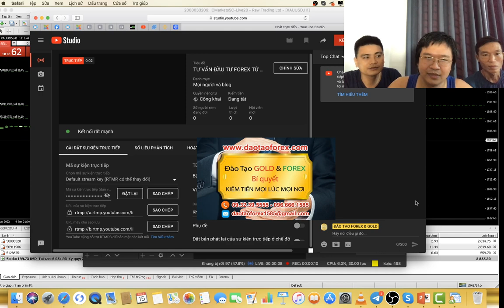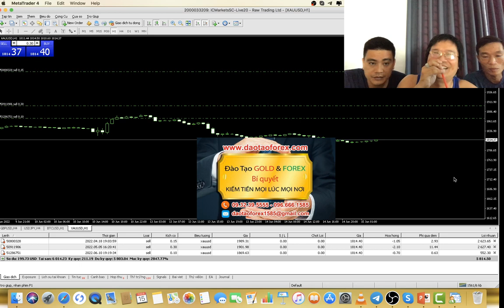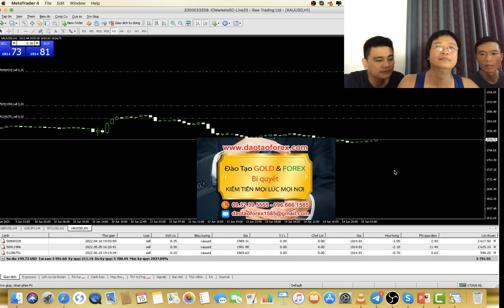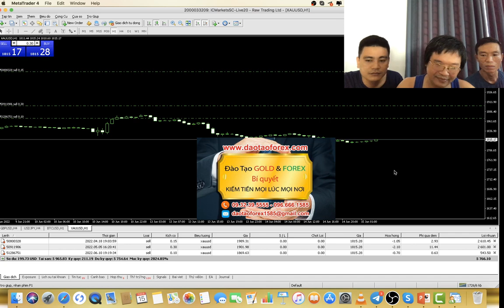SÀN FOREX CÓ QUÉT STOP LOSS KHÔNG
Đừng nghe bọn lừa đảo Forex ngoài kia không có năng lực giao dịch Forex, thường nói với nhà đầu tư Forex rằng: Tài khoản Forex giao dịch trên thị trường, bọ sàn Forex quét stop loss lệnh của chúng hoặc của nhà đầu tư Forex, khi thả trên thị trường Forex!
TRẦN QUỐC MINH INVEST
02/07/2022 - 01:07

Làm gì có chuyện sàn Forex sẽ quét stop loss như lời bọn lừa đảo Forex này nói, thứ mà chúng đang nói với nhà đầu tư Forex, chính là những thứ mị dẫn, để che lấp đi cái năng lực kém cỏi, thứ khả năng không thể giao dịch Forex được của chúng, khi tham gia giao dịch Forex trên thị trường Forex này bị dính lệnh stop loss mà thôi!

Giao dịch Forex được thì điểm vào lệnh phải chuẩn, và khi xử lý lệnh và phải cắt stop loss lệnh, đó là do giá trị của nhà đầu tư Forex đưa ra trên thị trường Forex này! Đâu đưa nào kếu sàn Forex quét stop loss lênh đầu, chứng minh show full lịch sử giao dịch Forex của chúng xem bản thân chính những kẻ đang chia sẻ Forex này, chúng đã thành cộng và chứng minh cho nhà đầu tư Forex kiểm chứng được giá trị chúng đưa ra hay chưa?

Hay thứ mà bọn lừa đảo Forex này đưa ra, chỉ là những thứ hoa mỹ, để lừa đảo Forex và dẫn dụ nhà đầu tư Forex tham gia vào con đường để bọn lừa đảo Forex này chúng làm thịt mà thôi!

Nên nhớ kỹ rằng: lệnh của nhà đầu tư Forex giao dịch Forex, được đưa ra hay giữ lại và xử lý thế nào, là do chính nhà đầu tư Forex tự hành động trên thị trường Forex. Điểm vào không đúng thì keo stop loss không chuẩn là ở chính nhà đầu tư Forex mà ra cả!

Đừng nên đổ lỗi cho bất cứ ai hay điều gì, hay nhìn vào thực tế năng lực và kỹ năng của chính mà xem set, đánh giá vấn đề, có thể bản thân mới có thể dẫn dẫn tồn tài được trên thị trường Forex này. Kẻ nào còn đi đô thừa cho chính những hành dộng của bản thân tạo ra, thì đừng mong muống gặt hái được giá trị cho chính mình!

Ngu dốt là thư hâu như bất cứ một ai, cũng thích đổ lỗi cho kẻ khác, và lấy lý do thế này hay thế kia là giỏi, còn bản thân thì vô tội, và đủ tài năng khi chỉ toàn thua lỗ, và chăng thể chứng minh được mà vẫn ảo tưởng có năng lực đó mới là điều đáng sợ nhất!
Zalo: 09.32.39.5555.